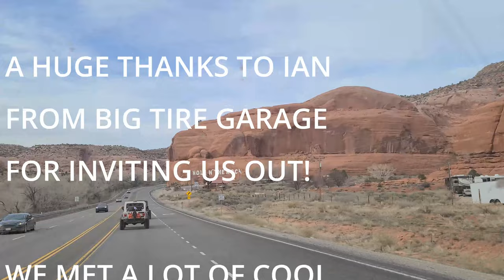Kane Creek Moab Utah Wheeling With Ian Johnson From BIG TIRE GARAGE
Today we hit Kane Creek with Ian Johnson and his Shop Truck

Join us as we see everything Kane Creek has to offer

Don't mind the Motortrend guys, they are filming a episode of Four Wheeler